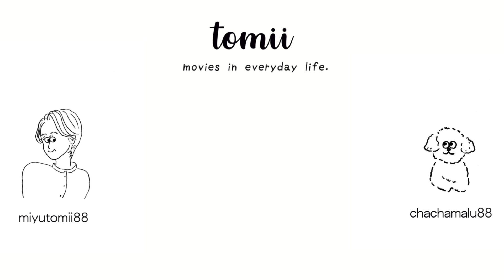とみい家の和風目玉焼きハンバーグ作り🍳【簡単】【おいしい】with 愛犬ちゃちゃまる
とみい家の簡単和風ハンバーグを作りました！